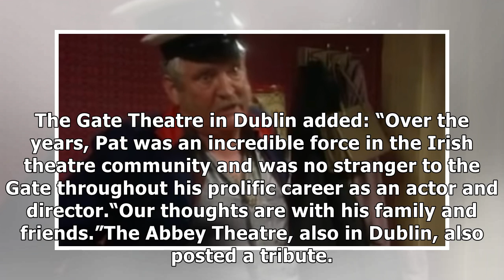'Father Ted' star Pat Laffan dies at 79